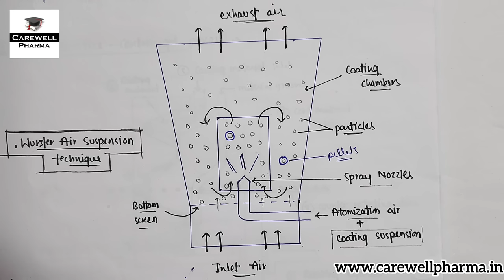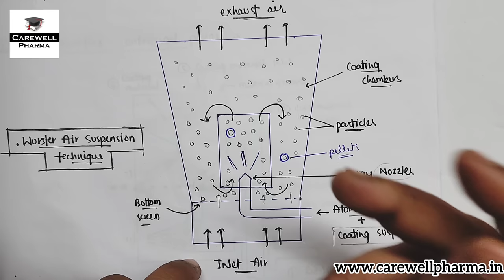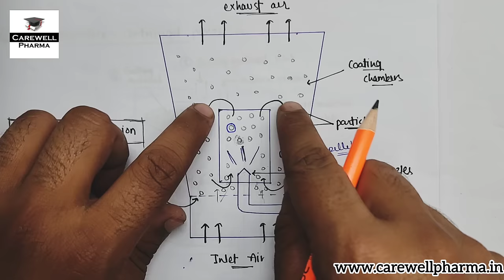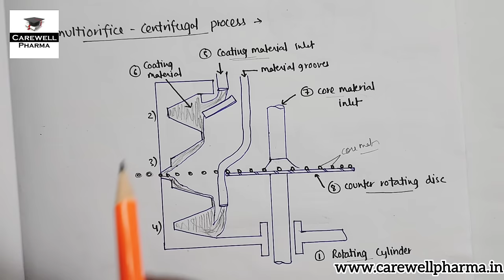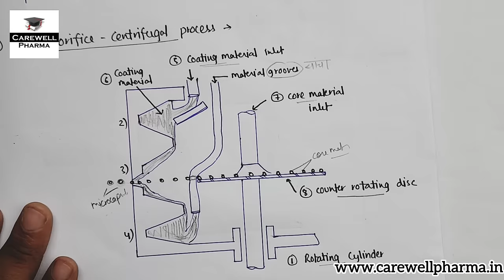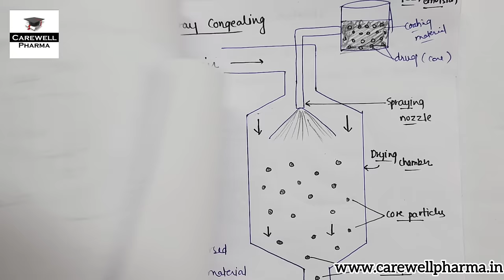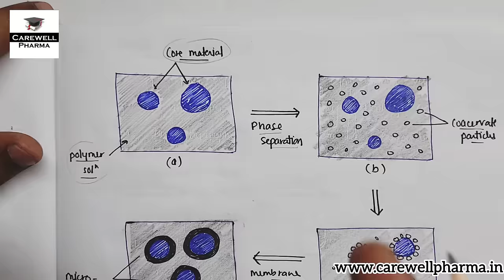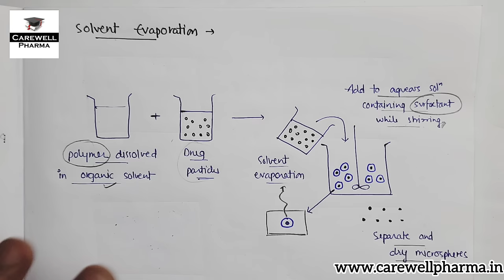Microencapsulation (complete) || Ch 1 Unit 2 || Ndds 7th semester || Carewell Pharma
microencapsulation  novel drug delivery system
microencapsulation  in novel drug delivery system carewell pharma

Playlists for b pharmacy 7th semester

1. B Pharmacy pass fail system | b pharmacy passing marks | b pharmacy exam pattern | Carewell Pharma
2. How to write Exam Sheet in Pharmacy | End semester Exam | B pharmacy | exam tips | Carewell Pharma

microencapsulation process,

Chapters :-